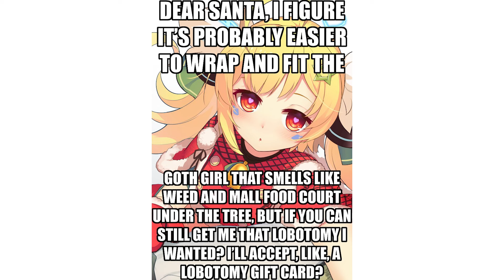I WANT A GOTH GIRL FOR CHRISTMAS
It's never too early or too late to get ready for Christmas!

Editor: ​⁠@JuanTheVa